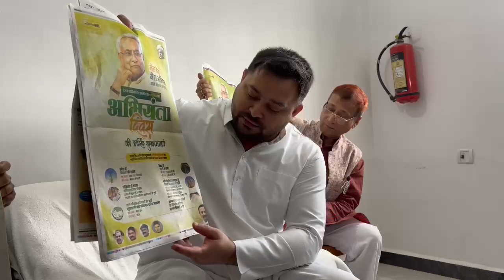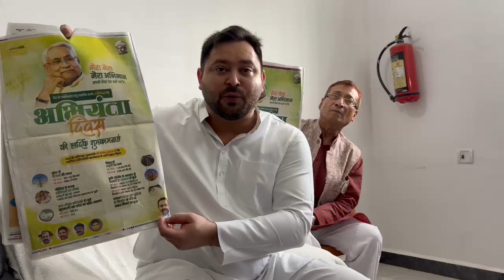मुख्यमंत्री नीतीश कुमार ने लगाया तेजस्वी यादव के ऊपर जासूस !